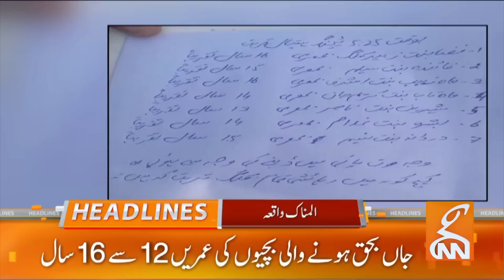Imran Khan has been kept in “Class B” | News Headlines | 06 AM | 07 August 2023 | GNN